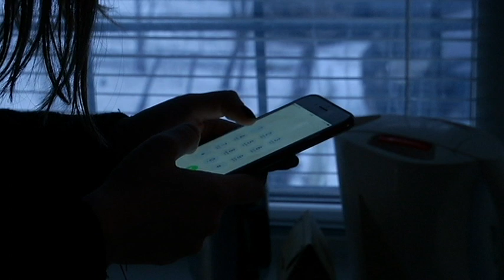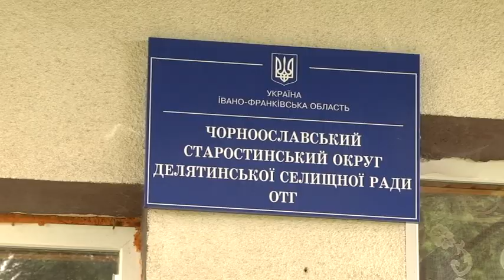Намагалась втекти, але не встигла: кровожерлива жінка двічі встромила ніж у коханця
Кровожерлива коханка двічі встромила ніж у чоловіка. Правоохоронці швидко знайшли вбивцю: 59-річна Ганна часто навідувалася до свого кавалера, 65-річного Федора.
У них виник конфлікт після застілля. Після того, як вона вдарила ножем чоловіка, пішла додому. Там вона переодяглась, і навіть намагалася втекти з села. Але у скоєному правоохоронцям зізналася.